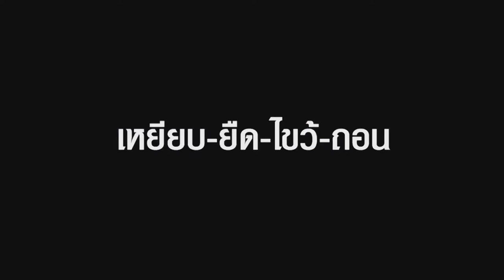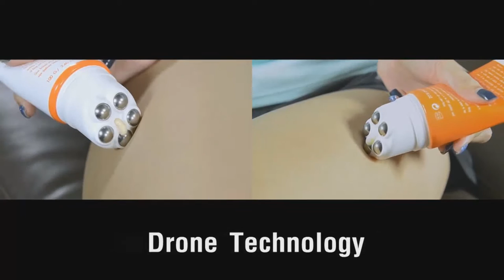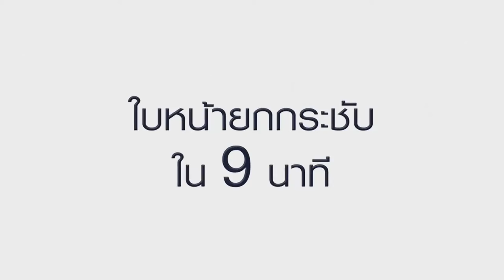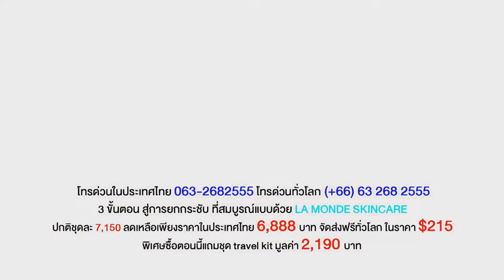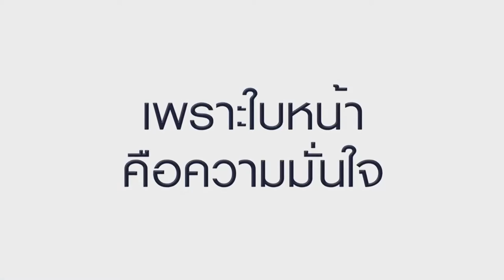ช่อง 8 ทีวีพูดได้ รายการ คนดังขอโชว์ 17-03-60